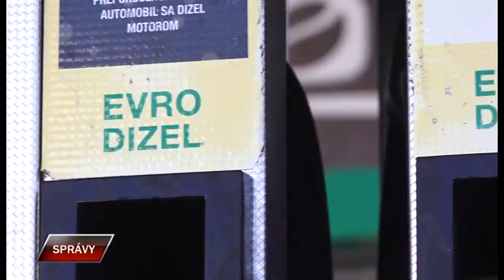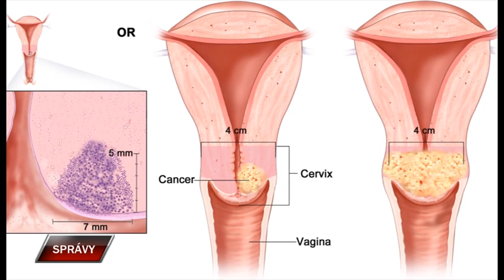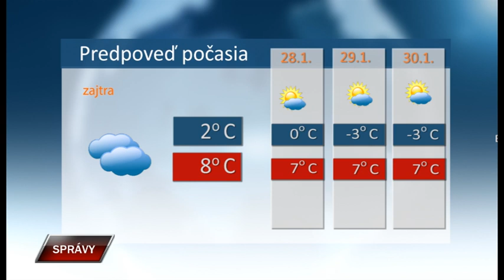Spravy 26 1 2024